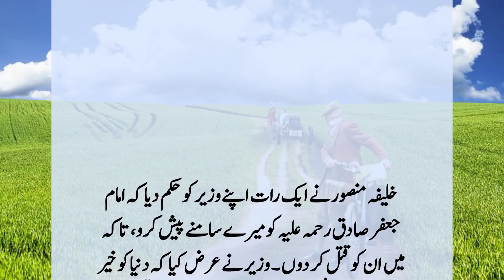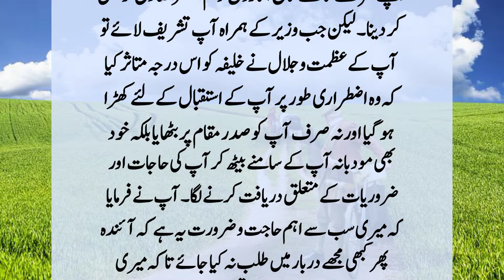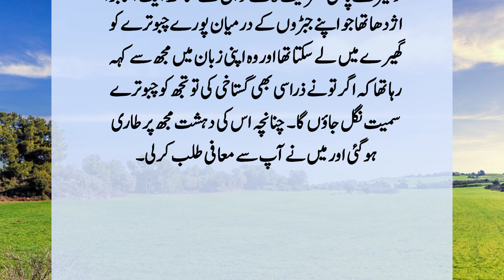Story Of Caliph Mansoor And Imam Jafar Sadiq || Imam Jafar Sadiq Ka Waqia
Caliph Mansoor ordered his vizier one night to present Imam Jafar Sadiq (may peace be upon him) before me, so that I may kill him. It is not expedient to do this, but the Caliph got angry and said that it is necessary for you to obey my order. Therefore, when